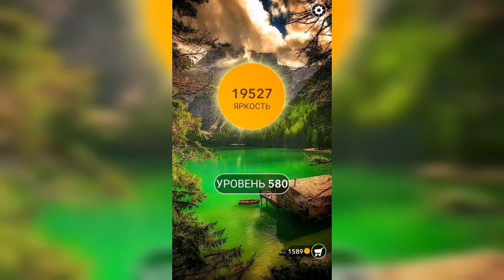Word / Слово Крест: Поиск русского кроссворда / Уровень 580